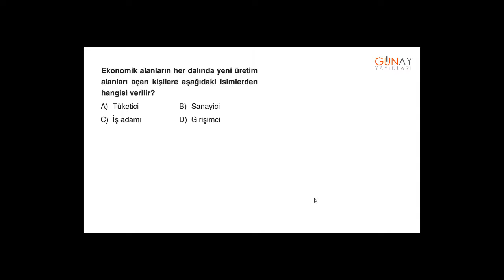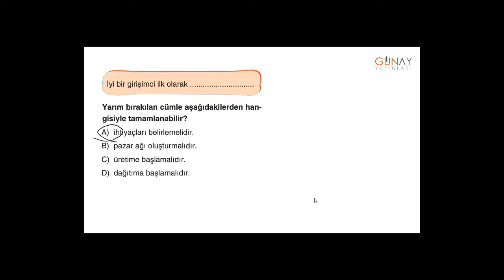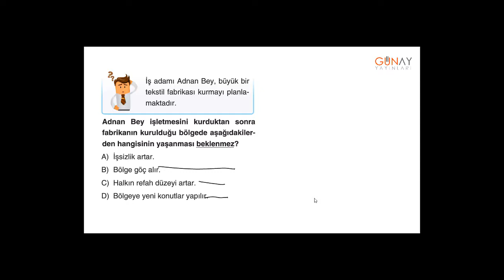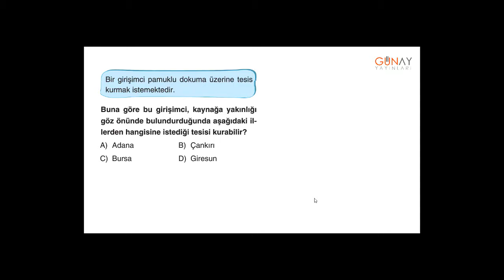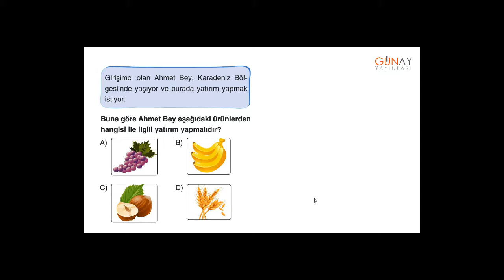Zoom Serisi Sosyal Bilgiler 5_5. Ünite: Üretim, Dağıtım ve Tüketim Kavrama Testler 9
Zoom Serisi Sosyal Bilgiler 5
5. Ünite: Üretim, Dağıtım ve Tüketim